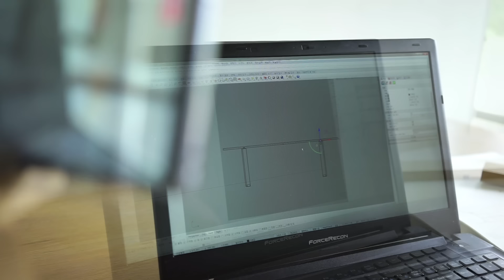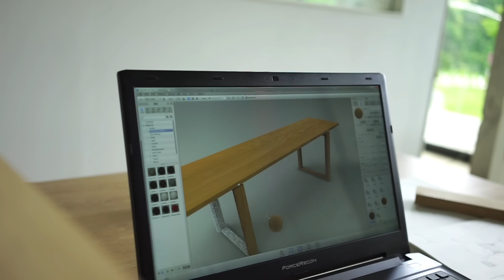Kobeomsuk furniture - 2400 white oak table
고범석가구 / Kobeomsuk furniture
Korean Wood working studio

Making 2400 white oak table
Size 2400*650*730
Finishing w/ boiled linseed oil